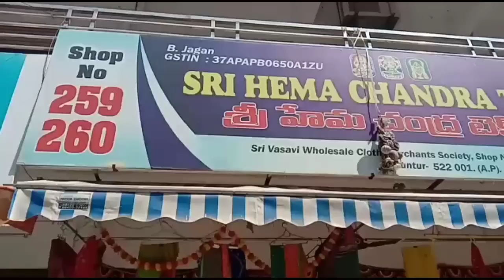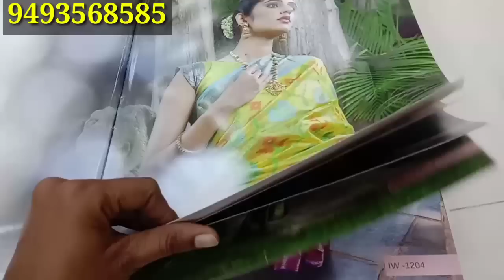చీరలు businesses చేసేవాళ్లకి గుంటూరు వాసవి లో Wholesale sarees shop /Retial courier available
Guntur
mangalagiri road